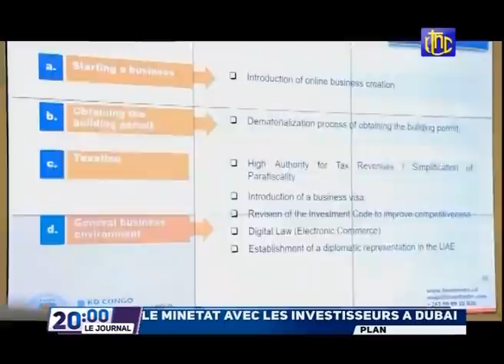🔴RDC : SUIVEZ LE GRAND JOURNAL DE CE LUNDI 18.10.2021 RTNC EDITION 20H00